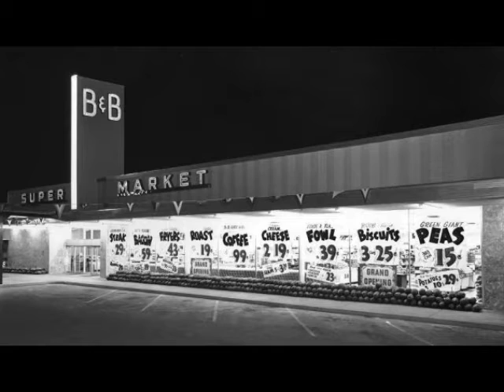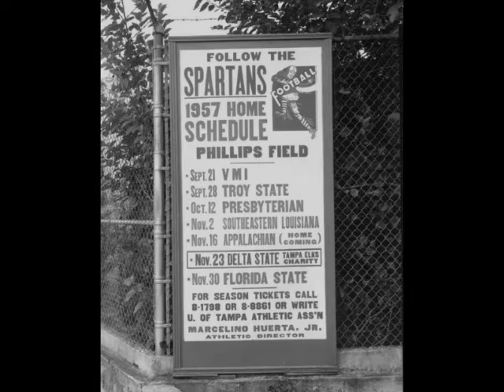I Remember Tampa (Unplugged)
The Tampa Natives Show theme song goes organic for this tribute to the hosts and to the sponsers, fans, field agents, and production crews that have come together in an effort to keep our heritage alive.